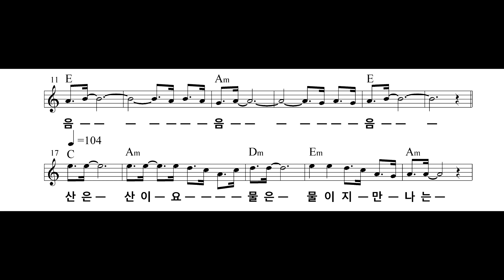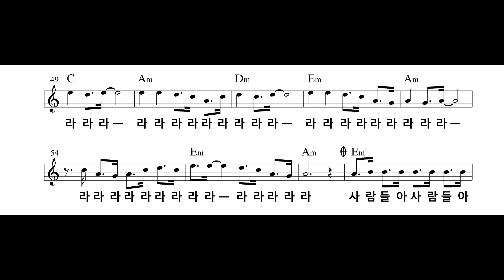"산은 산이요 물은 물이지만" 전병희 작사, 심진섭 작곡 (MR)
“산은 산이요 물은 물이지만”
    전병희 작사, 심진섭 작곡, 심진섭 노래

산은 산이요 물은 물이지만 나는 너이고 너는 나이네
물은 물이요 산은 산이지만 우리들 이웃은 우리들 가슴이네
손닿고 눈닿는 우리의 이웃은 아니지만
사람들은 세상 사람들은 우리네 동반자네
사랑은 나이고 너이고 이웃이며 세상 사람들이다

사람들아 사람들아 산처럼 살아가자 물처럼 살아가자
사람들아 사람들아 가슴처럼 살아가자 사랑처럼 살아가자
사람들아 사람들아 살아가자 살아가자
산처럼 물처럼 가슴처럼 사랑처럼
살아가자 살아가자 사람들아 사람들아
가슴처럼 사랑처럼 가슴처럼 사랑처럼